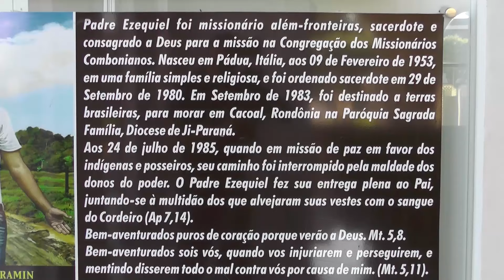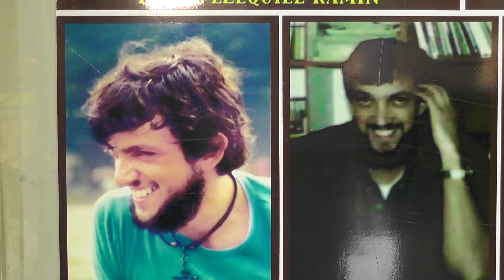PADRE EZEQUIEL RAMIM